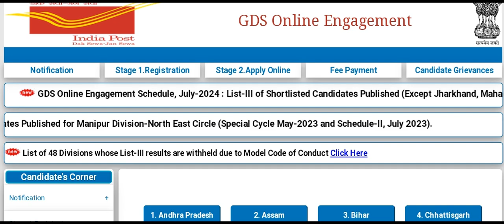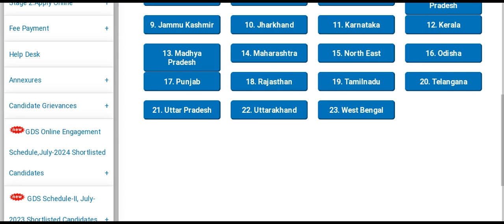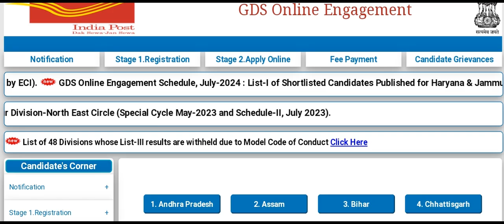AP&TS POSTAL GDS 3RD LIST RELEASE 2024 || LATEST BIG UPDATE NEWS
AP&TS POSTAL GDS 3RD LIST RELEASE 2024